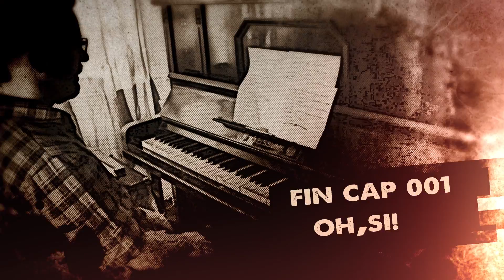Enrico - Podcasts (01)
Primer capítulo del anecdotario sobre los 10 años de carrera solista del músico y compositor Enrico Barbizi. Realizados por Oh,Si! producciones. Córdoba, Argentina. Enero 2017.